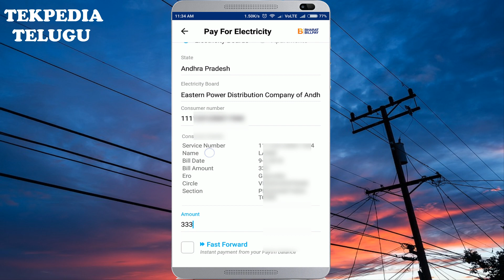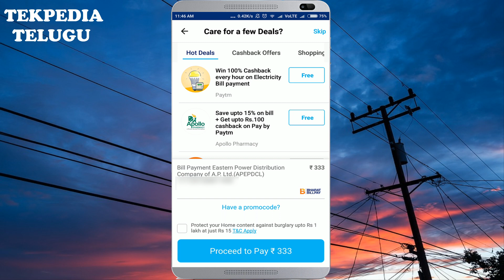50 RUPEES CASHBACK || PAYTM NEW PROMO CODE TELUGU || TEKPEDIA TELUGU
. ఈ కొత్త ప్రోమో కోడ్ ఉపయోగించి మీరు చాలా సులభంగా 50 రూపాయలు కాష్ బ్యాక్ పొందవచ్చు.

PaytmKaro for the UPI, Savings Account, Mobile Recharge, DTH, Data & Metro Recharge, Movie Ticket, Train Ticket, Bus Ticket & Flight Booking. With Paytm app, it is simple to Send or Receive Money, use QR Code Scanner to scan all types of QR, create UPI to link your Bank account or open a savings account with Paytm Payments Bank

Paytm Payments Bank Savings Account
Open Savings account with Paytm Payments Bank and enjoy benefits like zero charges on online transactions, no minimum balance requirements and free virtual debit card. Keep upto Rs. 1 lakh of deposits and earn interest every month. Visit Paytmbank.com for more details.

Paytm BHIM UPI Address
Create your own Paytm BHIM UPI id on the app. Link any of your Savings account with this unique ID and start sending & receiving money instantly. You don’t need bank details or IFSC code to send or receive money. Send upto Rs. 1 lakh in a single transaction using UPI and there is no receiving limit. There are zero charges for transferring money using UPI.

Online Recharge and Utility Bill Payment